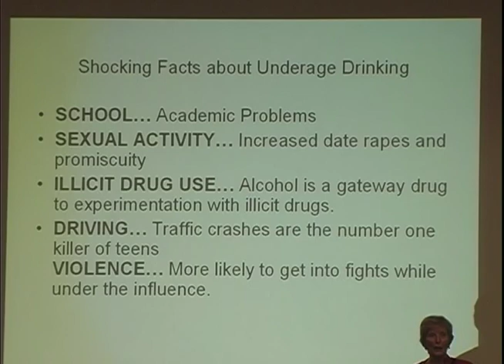Wait until they are 21